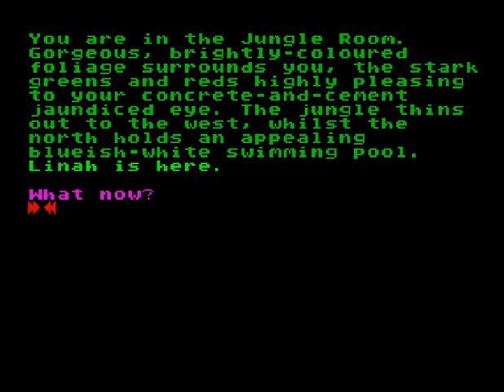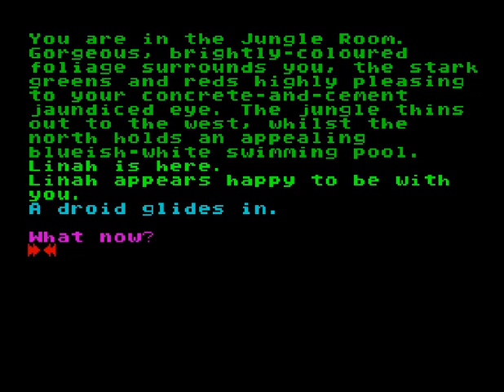Arlene (ZX Spectrum)